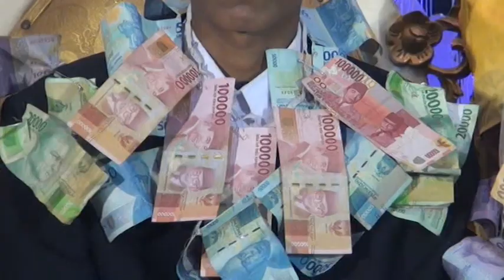PENGANTIN KUALAHAN TERIMA UANG DARI WARGA YANG MENGALIR TANPA HENTI